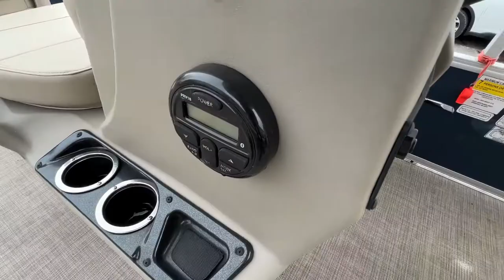2020 Sun Tracker Bass Buggy 16XL B020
The BASS BUGGY® 16 XL Select pontoon boat powered by a 50HP Mercury 4 stroke, takes the great value provided by the base model and expands it with a Bimini top, Bluetooth® stereo system and tinted windscreen.
In addition, the deck is 16' long and 8' wide, providing a spacious, stable platform for a variety of activities. Fishing? Dual bow fishing chairs provide comfortable spots to cast away the day, and a forward-console livewell/seat is perfect for placing your keepers. There is also rod storage at the console.
Relaxing? The aft L-lounge is plush and ready—and also provides storage below. Swimming? Three gates provide quick access to the water, and the aft platform also has a fold-down reboarding ladder.

COMFORT, CONVENIENCE & PEACE OF MIND
• NMMA® certified
• 7' (2.13 m) polyester Bimini top w/protective boot, easy-adjusting straps & trailering-position arms
• Nylon gate latches & heavy-duty hinges that open inward
• Port & starboard LED navigation lights
• Anchor/navigation light
• Motor-stop safety lanyard
• Horn
LIVEWELL SYSTEMS
• Forward-console 9-gal. (34.07 L) aerated livewell w/padded cushion
CONSOLE
• Sport steering wheel
• 4:2 ratio no-feedback steering for responsive, easy turning
• Wraparound tinted windscreen
• Vertical rod holder
• Below-console storage space w/curtain
• Integrated small items tray
• Drink holders
• Illuminated tachometer
• Rocker switches
• Side-mounted controls w/trim
• 12V outlet
INTERIOR
• Clam-shell fishing chairs constructed w/all-composite seat frames w/heavy-duty 2-3/8" (6 cm) diameter pedestals
• Bow fishing deck w/2 removable folding fishing chairs
• Forward-console seat w/molded-in grab handles & below-cushion livewell w/shutoff valve
• Aft L-lounge w/underseat storage
• Adjustable helm bucket seat w/swivel
• Woven 16-oz. (.45 kg) marine-grade flooring throughout
• Marine-grade, UV-resistant, top-coated upholstery w/26-oz. (.74 kg) base material & multiple densities of foam
PERFORMANCE
• Nose cone & motor pod wave/spray deflectors for a drier ride
• Factory-matched aluminum propeller
CONSTRUCTION & EXTERIOR
• Plasma & laser cutters & robotic welding help ensure precise fit & finish throughout
• Rotomolded couches & backs for furniture w/Diamante Pepper accent
• Fishing seats w/Diamante Pepper accent
• 24" (60.96 cm) diameter high-buoyancy multichambered pontoons w/internal bracing for additional strength
• High-sheen fence finish for long-lasting good looks
• 1-1/4" (3.18 cm), .090" (.23 cm) thick anodized aluminum fence rails w/decorative styling
• Extruded anodized aluminum deck edging w/polished corner covers
• Stainless or coated corrosion-resistant fasteners
• Pressure-treated 3/4" (1.91 cm) deck w/Limited Lifetime Warranty
• Full-width heavy-duty extruded Z-bar deck supports that are thru-bolted to M-brackets
• Elevated fence panels for deck drainage & ventilation
• Sound- & vibration-deadening fence insulation for a quiet ride
• Box-beam all-aluminum transom for strength & longevity
• Port wheelchair-access gate
• Fore & rear boarding platforms w/rear 4-step folding boarding ladder & grab rails
ELECTRICAL
• Interior courtesy lighting
• Marine-grade fuse panel
• Protective abrasion-resistant wire wrap
• Water-resistant connectors

Carvista Approved! Our BoatVista package includes a complete inspection of your boat that includes an engine run up and test of the general systems of the unit!  We pride ourselves in providing the highest quality marine products possible, and include a rigorous detail to ensure you get the cleanest unit around.
At Carvista we offer a unique buying experience, with no deceiving finance gimmicks and trades are welcome but not required! Carvista is a family operated business that has been in business for over 20 years, and has earned a A+ BBB Accreditation and outstanding consumer accolades. Offering 175 quality pre-owned vehicles, all are certified and Carproof verified, most with remaining factory warranty and a modern facility located on Winnipeg's Regent Ave strip. We welcome you to visit us at 1201 Regent Ave W, at Carvista, and drive away in a like new vehicle for less. In many cases we can offer no payments for 6 months! Don't let your trade or credit stop you, we accept any kind, any time. CARVISTA.CA, "Where the deals are". Prices and payments exclude GST OR PST Carvista Inc. Dealer Permit # 1211, Category: Used Vehicle Please verify all ad details with a Carvista sales person, vehicle may not be exactly as shown.